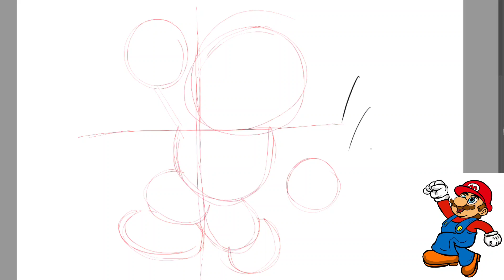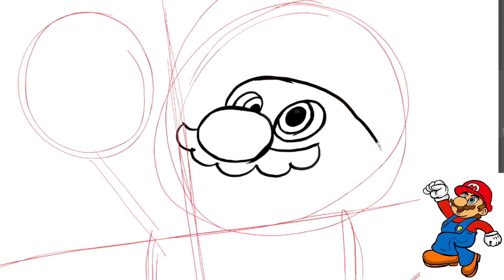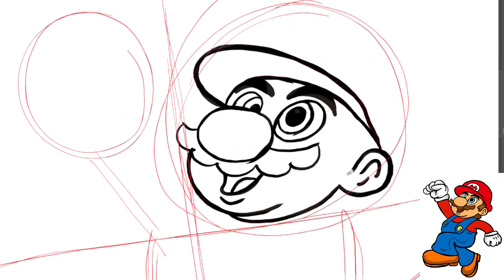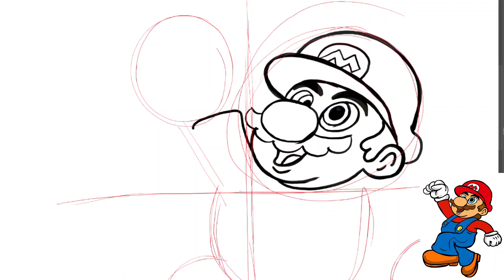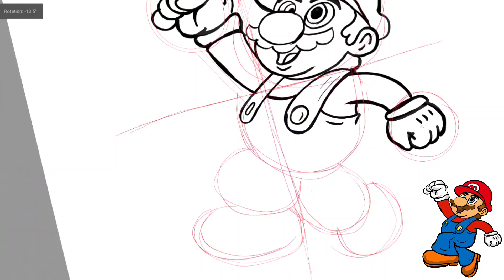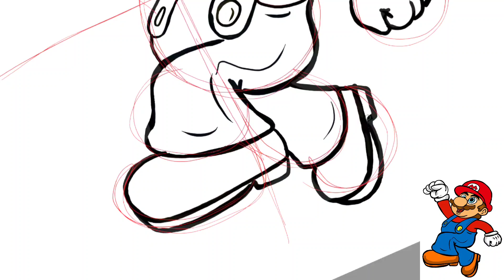طريقه رسم سوبر ماريو خطوة خطوة